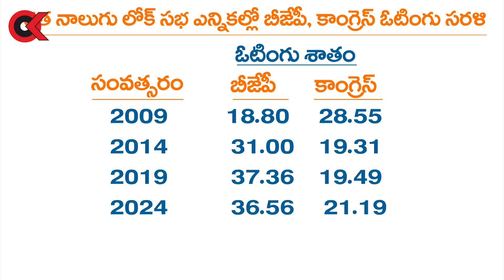కాంగ్రెస్ కి పెరిగే ఓట్లు మిత్ర పక్షాల నుంచే | Why is it not possible to defeat BJP now? | Ram Talk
Telugu News: An insightful, impartial deep analysis of national, international affairs touching contemporary politics, social issues, developmental  and cultural and heritage aspects.